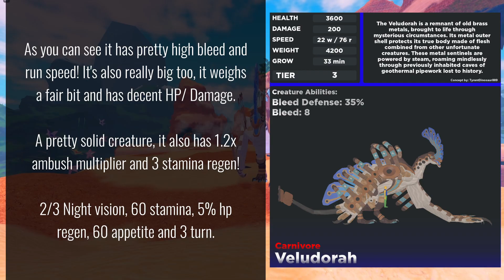Veludorah Showcase | How to get it!| Pvp tips! | + Stats | Creatures of Sonaria | Roblox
This video shows the new creature Velduorah! It is a tier 3 carnivore bleeder, watch the video to find out more info on it!

Chapters |
0:00 Introduction
0:18 Stats
0:27 PVP tips
0:38 Bleed tips
0:53 How to kill it
1:08 How to get it
1:21 Ending